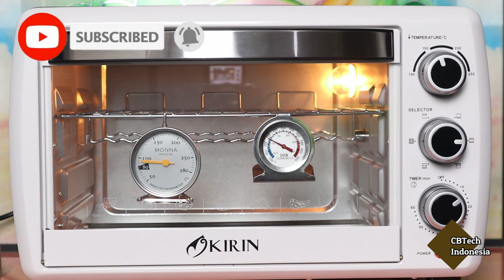Thermometer Oven Listrik Canggih Komparasi | Thermometer Monna Vs Murahan 20Rb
Thermometer oven listrik banyak pilihannya. Thermometer monna salah satu yang terbaik dengan harga yang terjangkau, namun juga ada thermometer dengan harga 20ribuan dengan kualitas yang cukup baik.